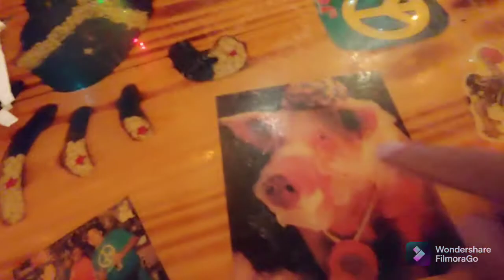Happy Birthday to Wifey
Joe's Crab Shack#Birthdays#wishes#with family thank you enjoy take care